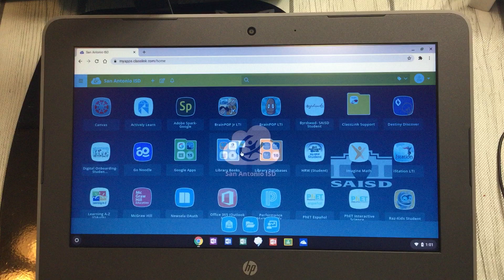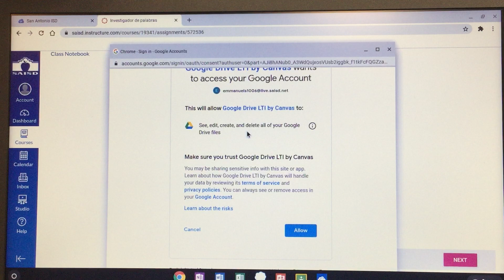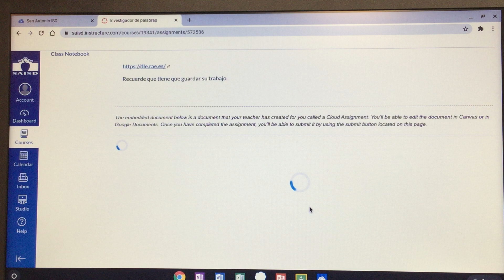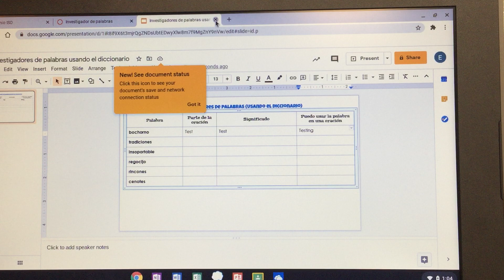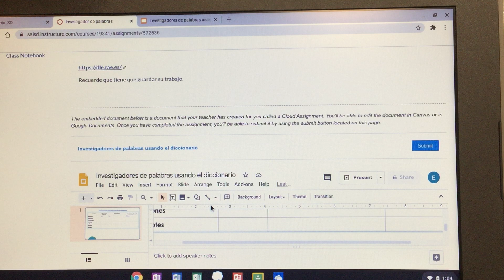Usando GoogleDocs por primera vez en Chromebook.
Es ente vídeo les demuestro los pasos para tener acceso a trabajos en GoogleDocs.